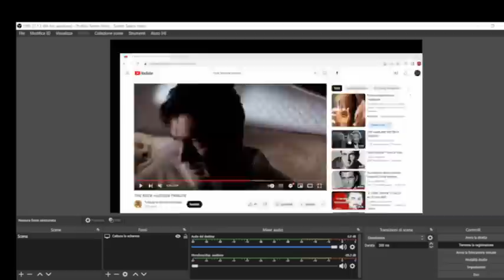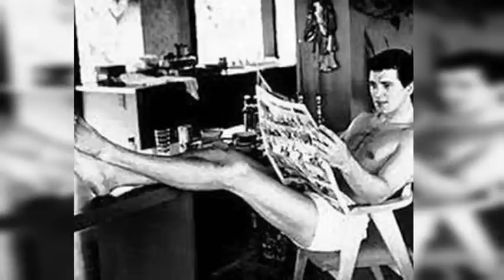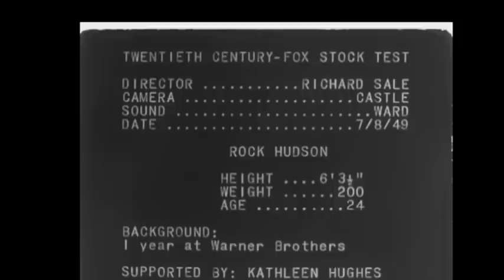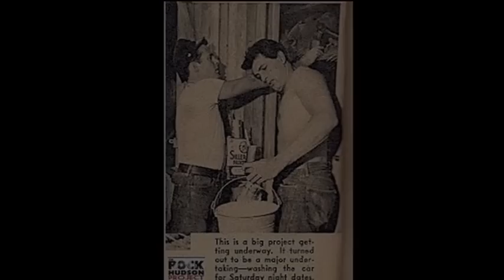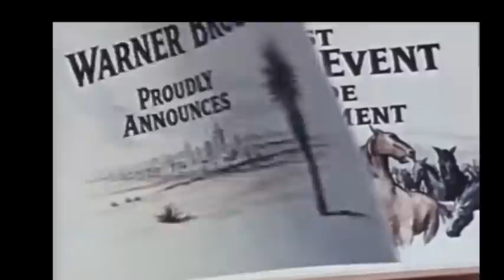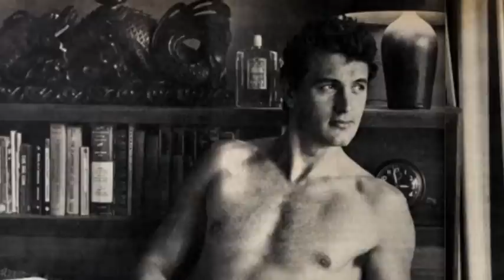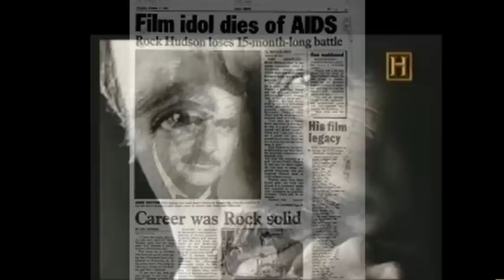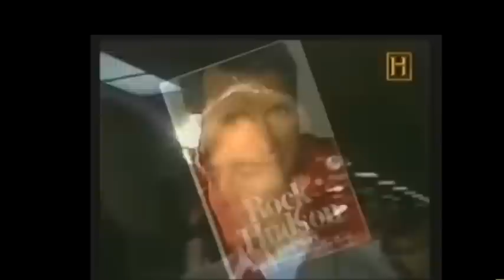ROCK HUDSON, UNA VITA NASCOSTA